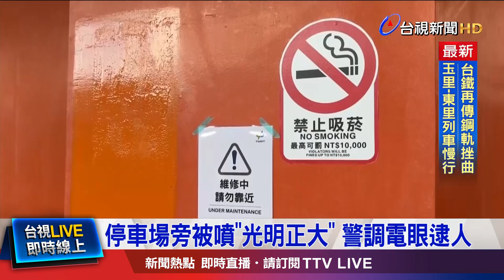停車場旁被噴「光明正大」 警調電眼逮人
台中捷運又出現塗鴉怪客，但這一回不是圖案，有人摸黑在九德站停車場燈箱、牆壁噴上「存好心.正見」、「光明正大」、「去蕪存菁」等字樣，警方進一步追查，50歲的陳姓女子，犯案動機竟是「宣揚佛教」，但此舉已觸犯《刑法》毀損罪，遭函送法辦!